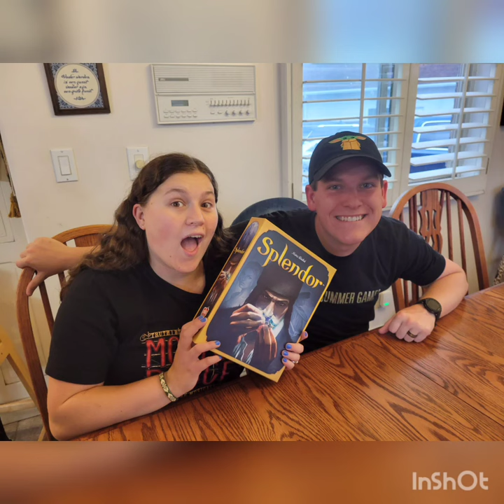Splendor game by Asmodee USA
Asmodee USA, Splendor was a super fun game to play. It was quick and easy to learn. 2-4 players but we even played with 5 players at times. Everyone loved it. I would recommend you check out Target to get one for your own family.
song credit The Pineapple song from the movie under the Sunset.